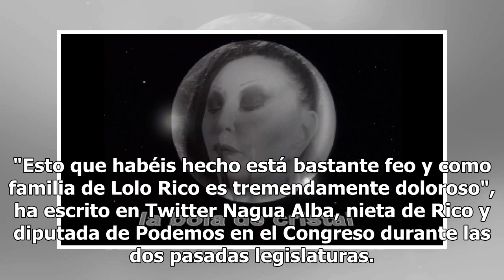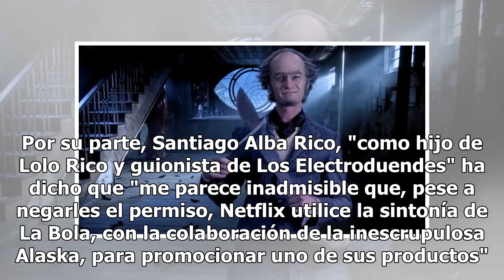Netflix retira una promo de 'La bola de cristal' tras usar su canción sin permiso